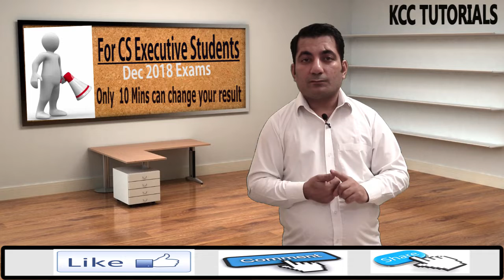CS Executive Cost and Management Accounting Exam Strategy!! Dec 2018 Exams ! How to score exemption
How to Score Exemption in Cost and Management Accounting.
 How to Score 60+ in Cost and Management Accounting.
Cs Executive cost and Management Accounting exam Strategy
Costing final Strategy for exam.